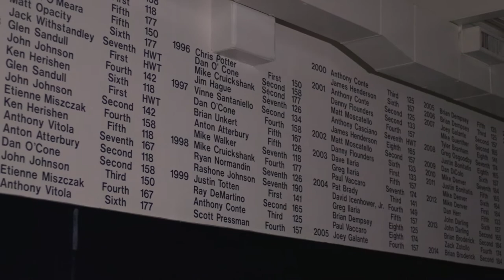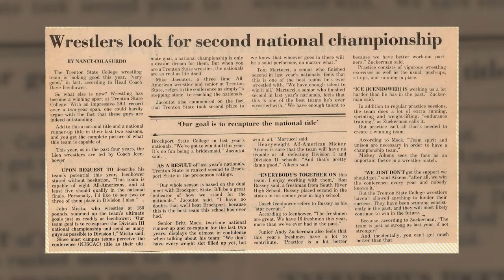Coach David Icenhower Highlight Video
Coach David Icenhower served 35 seasons as head wrestling coach impacting the lives of those who know the college as Trenton State and also TCNJ. He was inducted into the Hall of Fame on April 27, 2018. Here is a recap of some of Ice's accomplishments.